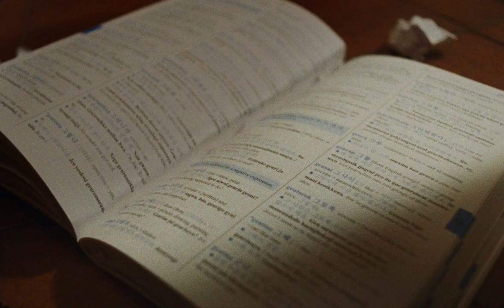Halmeoni | A Short Film About Forgetting Your Language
(Re-uploaded with subtitles) Happy Asian Heritage Month! To celebrate, I wanted to create a film which depicts an experience that many immigrants go through - the shame and guilt of forgetting your mother tongue. And of course, the endless love and support our Halmeoni's will provide for us.

I'm ever so grateful to have been able to create this film with the support  of amazing folks who believed in my story, and I hope it resonates with you :)

Director @kev.jkk
Producer @nastya_itkina
Co-Producer @biancarosecheung
1st AD @nastasjasedi

DP @valeriyakhan_
1st AC @solomanchiniquay
2nd AC @pye_________
Gaffer @alextseng101
Key Grip @krystal.chn
Grip @pat.gong @trackingzach

PD @rachelkwan__
Costume Designer @ailuj_treuah
Set Decorators @kathleencooper444 @seby_cerani
Hair/MUA @getcaked.ga

Sound Mixer @ayanamadi @kiefercampney

Film Developing @metpostny
Film Scanning @itsyourbuoy @filmhouse.world
Editor @kev.jkk
Colourist @davidtomiakcolour
Composer @soraheun

Cast
Cici Tang
Maki Yi

Shot on @kodak_shootfilm